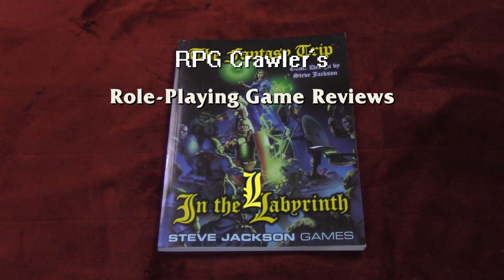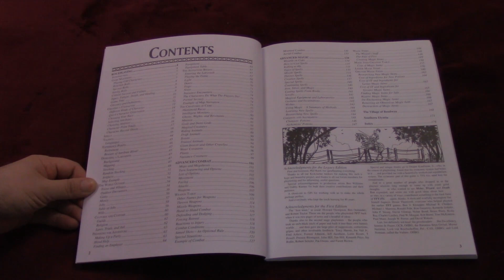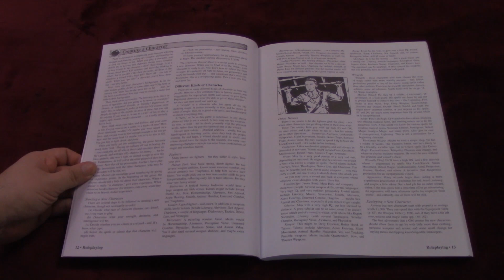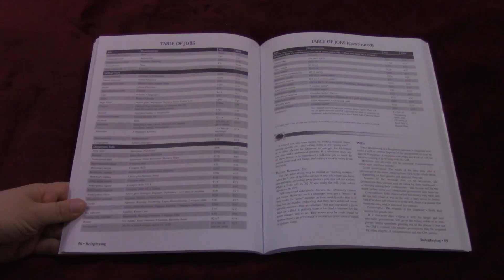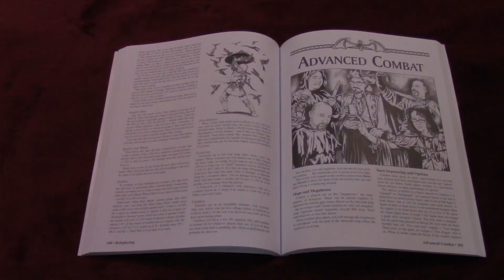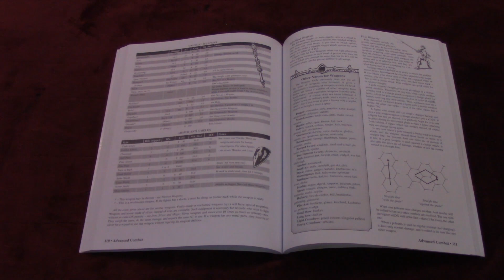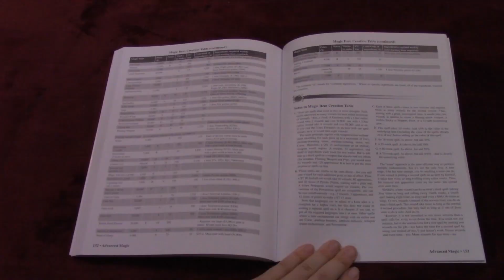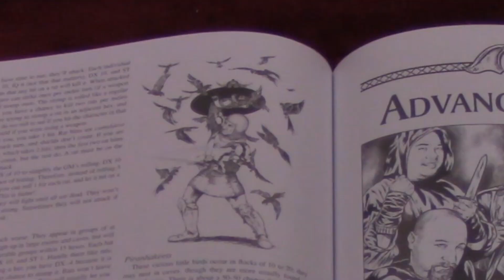RPG Crawler Reviews - The Fantasy Trip In the Labyrinth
The Fantasy Trip In the Labyrinth from Steve Jackson Games, a component of a larger RPG series.

httpcreativecommons.orglicensesby4.0